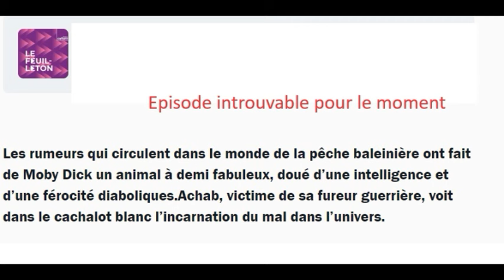Moby Dick de Herman Melville en 15 épisodes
Sommaire :
 1: 0:00   2:  15:42 3: 32:44 4: 50:01 5: Non dispo 6:  1:03:48 7: 1:20:38  8 : 1:38:22 9 : 1:54:13  10 : 2:12:00  11 : 2:27:33  12 :  Non dispo 13 : 2:42:12  14 : 3:00:31 15 :  3:16:41
Épisode 1/15: Appelez moi Ismaël
Épisode 2/15 : A la poursuite du Léviathan
Épisode 3/15 : Le capitaine Achab
Épisode 4/15 : Moby Dick ou le cachalot blanc
Épisode 5/15 : L’incarnation du mal
Épisode 6/15 : Le talisman du cachalot blanc
Épisode 7/15 : Folle poursuite
Épisode 8/15 : A l’approche de Moby Dick, en mer du japon »
Épisode 9/15 : Typhon
Épisode 10/15 : Superstitions
Épisode 11/15 : L’archange Gabriel
Épisode 12/15 : Le dessein d’Achab
Épisode 13/15 : A l’approche de Moby Dick
Épisode 14/15 : Premier jour de chasse
Épisode 15/15 : Dernier affrontement

France culture 2019
Avec Moby Dick, Melville a donné naissance à un livre-culte et inscrit dans la mémoire des hommes un nouveau mythe : celui de la baleine blanche. Fort de son expérience de marin, qui a nourri ses romans précédents et lui a assuré le succès, l'écrivain américain, alors en pleine maturité, raconte la folle quête du capitaine Achab et sa dernière rencontre avec le grand cachalot. Véritable encyclopédie de la mer, nouvelle Bible aux accents prophétiques, parabole chargée de thèmes universels, Moby Dick n'en reste pas moins construit avec une savante maîtrise, maintenant un suspense lent, qui s'accélère peu à peu jusqu'à l'apocalypse finale

Avec
Christophe Giordano (Ismaël), Jean-Pierre Kalfon  (Le Capitaine Achab), Miglen Mirtchev  (Quiqueg), Olivier Claverie  (Starbuck), Didier Brice  (Stubb), Frédéric Le Bret  (Flask), Clément  (Tashtego), Christian Julien (Daggou), Rémi Goutalier (Pip), Jean-Paul Bezzina (Le Charpentier), Mahmoud Saïd  (Fedallah), Alain Christie (Perth le forgeron), Franck-Olivier Bonnet  (Le patron du Souffle de la baleine), Albert Delpy (Peleg), Quentin Baillot  (Elie), Jean-Benoît Terral  (Don Sebastian), Vincent de Bouard   (Don Pedro), Loïc Houdré  (Steelkilt), Marc Barbé  (Radney), Hervé Furic  (La Capitaine de l’Albatros), Guy Lamarque (Le Capitaine de Samuel Enderby), François Siener   (le Capitaine du Célibataire), Nicholas Mead (le Marin de Guernesey), Bernard Bouillon (Gabriel), Michel Derville  (Mayhew), Jean-Claude Sachot  (Le Capitaine de La Rachel), Pierre Casadei  (Le Capitaine du Délices)

Equipe de Réalisation : Philippe Carminati, Adrien Roch, Marie Plaçais et Jean-Matthieu Zahnd.
Moby-Dick, de Herman Melville, est publié sous la direction de Philippe Jaworski à La Bibliothèque de La Pléiade.